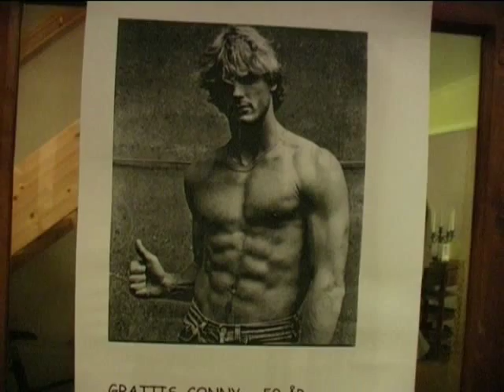conny 50 år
Coach Conny fyller 50 år och grabsen är där och sjunger och spelar lite.